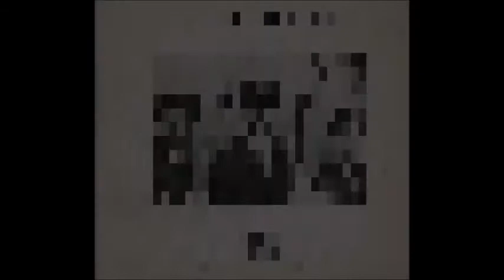Dallas Holm - Just A Closer Walk (Álbum Completo)